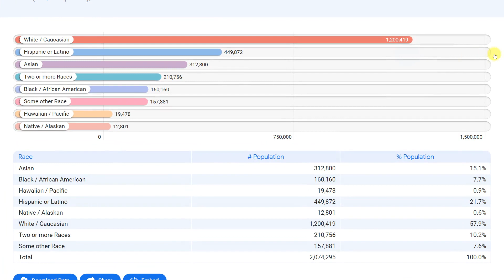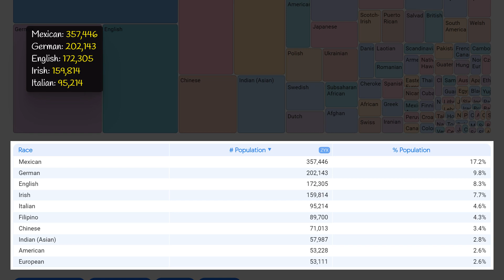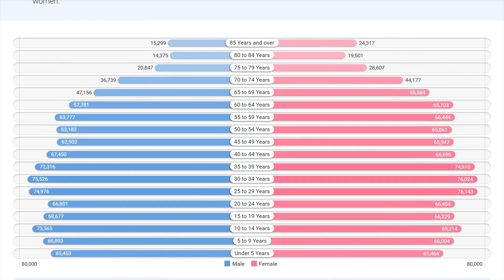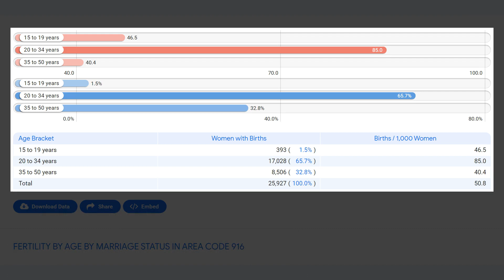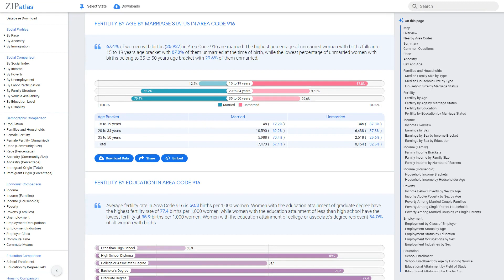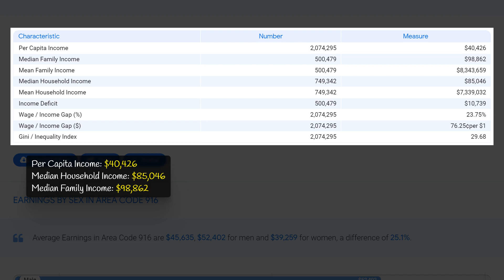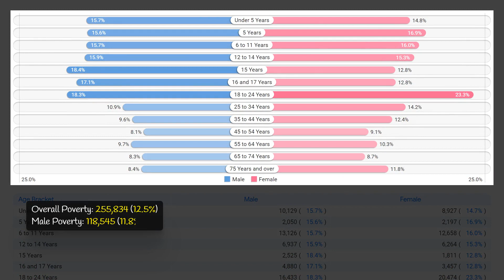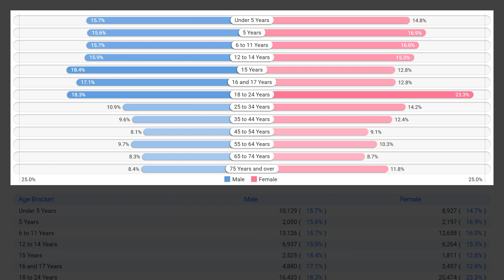916 Area Code (California) Social & Economic Profile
This YouTube video, produced by ZipAtlas, explores the Area Code 916 in California and provides insights into the geographic, social, demographic, and economic characteristics of this region. Viewers will gain an understanding of the cultural diversity and economic opportunities present in this area, as well as the social dynamics and unique features that make it a highly sought-after location. From urban centers to suburban neighborhoods, this video offers a glimpse into the diverse landscape of Area Code 916, showcasing both its similarities and differences.